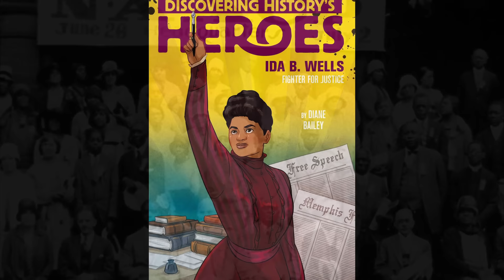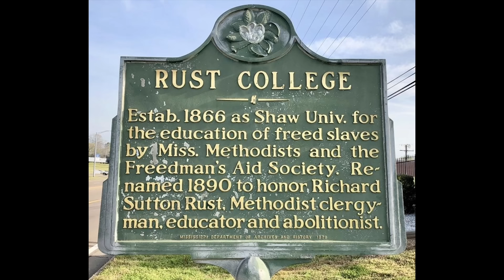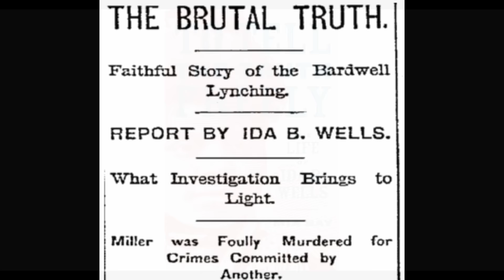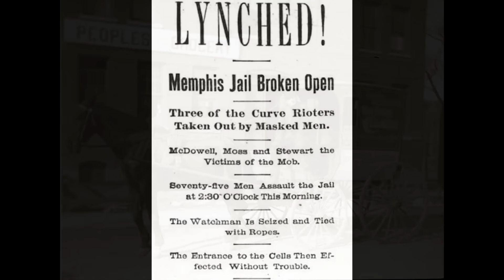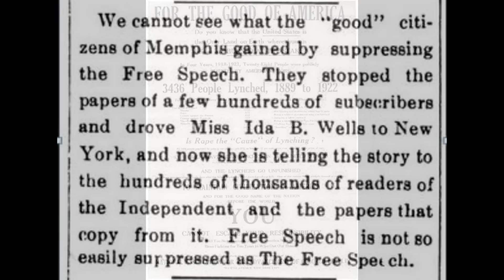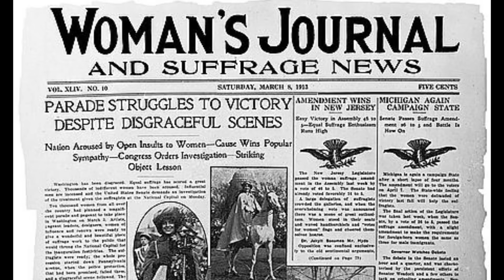Who Is The Real Historical Peggy Scott In HBO's Tv Series Season 1 | The GIlded Age S1 E4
As with so many of the the characters in the HBO Original Series Season 1 Ep. 4, The Gilded Age, you might be wondering if Petty Scott (played by Denée Benton) in Episode 4 was a real historical figure so I did the research and here is what I found out.

👍 THE GILDED AGE SEASON 2 IS HERE !!! New Plot Lines With Even More Drama Ahead! Teaser/Trailer

Just let me remind you that the show writer, Julian Fellowes has a penchant for combining historical figures so is there one fierce and feisty woman in history who shakes out to be the real Peggy Scott?

⭐⭐⭐ The Gilded Age Season 2 Revealed!  Teaser Trailer + New Plot Lines With Even More Drama Ahead!

⭐⭐⭐ The Bizarre Story Of Hetty Green, Witch of Wall Street & Female Tycoon of The Gilded Age

⭐⭐⭐ The Tormented Marriage of Elizabeth Wharton Drexel - Wife of "King" Harry Lehr of The Gilded Age

⭐⭐⭐ A Shocking Truth About Consuelo Vanderbilt | Is Poor Gladys Russell Doomed in HBO's The Gilded Age?

⭐⭐⭐ The Gilded Age HBO TV Series: Meet The Very Real Women of 19th Century New York Society

ATTRIBUTIONS
Public domain & Creative Commons lic. via Wikimedia Commons, Wikipedia